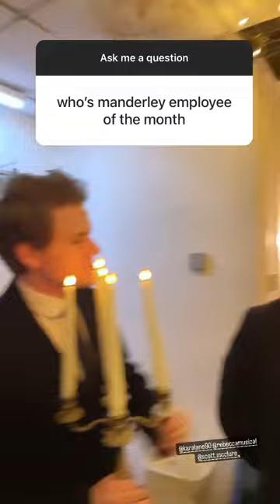Rebecca the Musical - Kara Lane & Lauren Jones Q&A on Instagram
Rebecca the Musical's Kara Lane (Mrs. Danvers) and Lauren Jones (Ich/I) did a very fun Q&A on Instagram the other day. For those of you who missed it, I compiled the IG stories into a video in the same order as they were posted. Enjoy!!